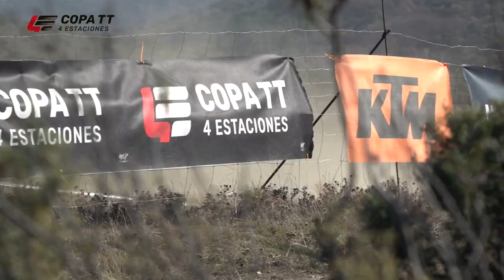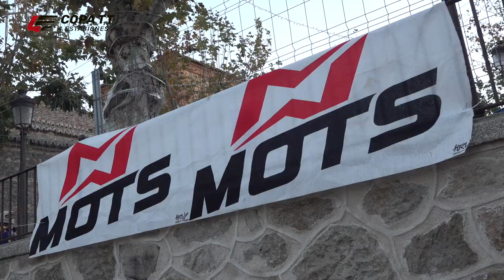COPA TT 4 Estaciones 2021: Los Navalucillos (Toledo). Final round!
La última prueba de la Copa TT 4 Estaciones 2021 se ha llevado a cabo en Los Navalucillos (Toledo). Con la villa volcada, los riders disfrutaron de dos días de enduro con un recorrido exigente pero apto para todos los públicos.

El sábado dio comienzo con una vuelta de reconocimiento al recorrido completo para después finalizar con la Husqvarna Special Test. El día concluyó con todas las motos durmiendo en plena plaza mayor de Los Navalucillos.

Los domingos son los días grandes de La Copa con una salida multitudinaria para llegar en primer lugar al KTM Holeshot y completar dos o tres vueltas al recorrido dependiendo de cada categoría.

La Copa TT 4 Estaciones es el único campeonato nacional destinado a los aficionados del off road.